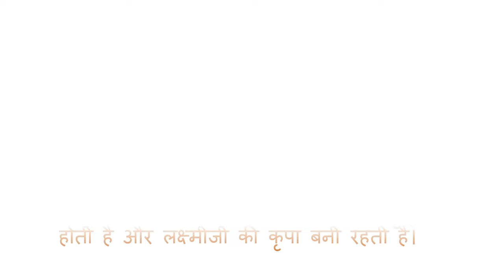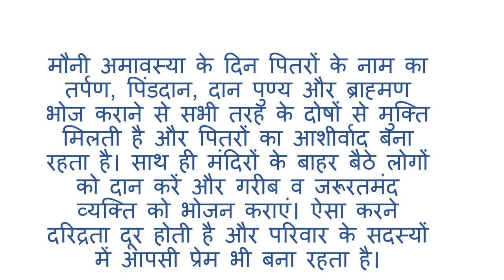Mauni Amavasya 2024 | मौनी अमावस्या में क्या करना चाहिए